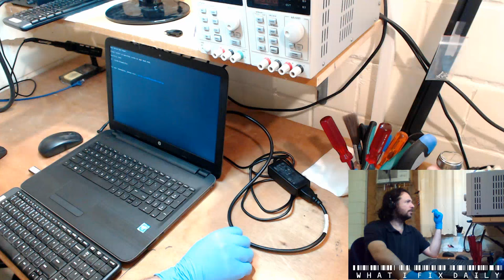[From Livestream] HP 250-G5 Possible data recovery required, dropped laptop